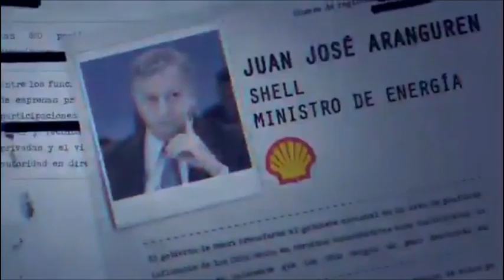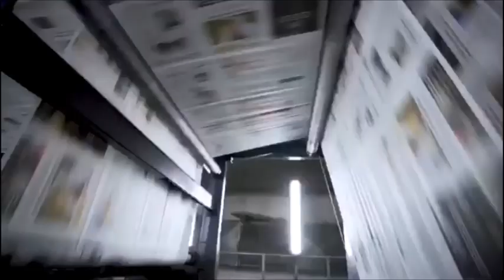"Tierra arrasada" el documental de Tristán Bauer sobre la Argentina de Macri